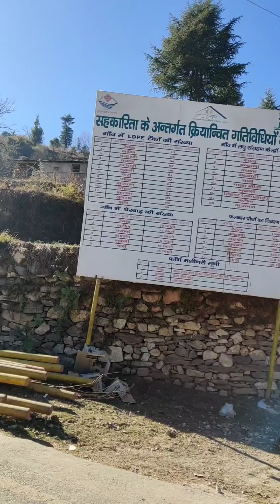Dayara Bugyal Trek | Solo Trip | Winter Trek | December 2020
Witness the beautiful white meadow at Dayara Bugyal in Uttarakhand.

Recorded on One Plus 7T